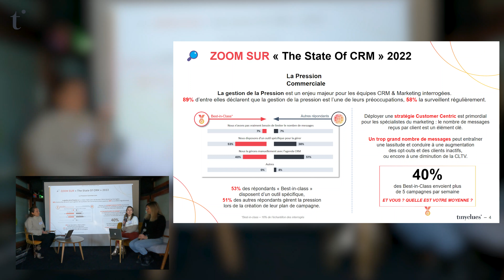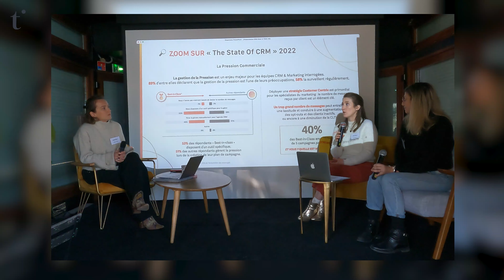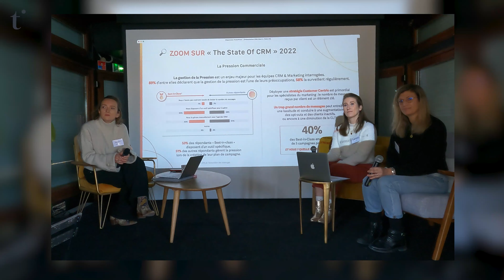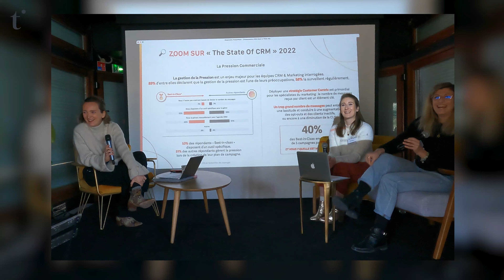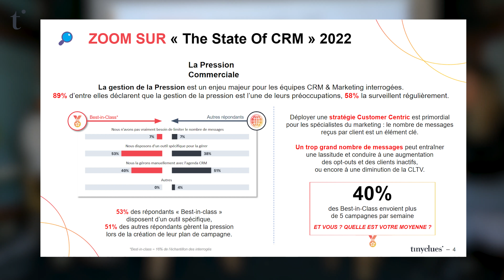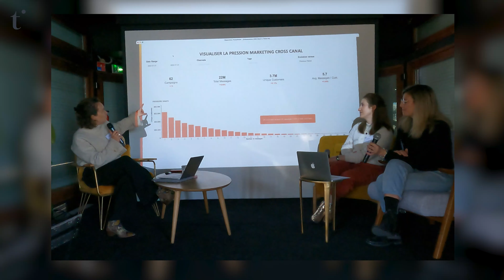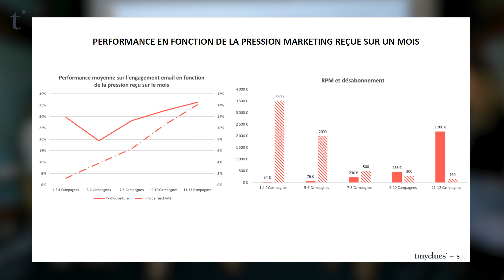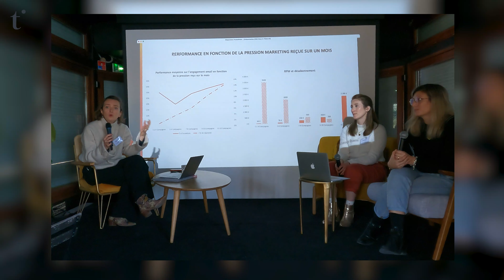CRM Meet & Think #2 : La gestion de la pression marketing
Pour cette seconde édition des CRM Meet & Think, nos expertes Cecilia Lunati et Francesca Isker, cumulant 18 années d'expérience CRM à elles deux, échangent sur la gestion de la pression marketing :
- Quelles sont les pratiques sur le marché ?
- Comment la gestion de la pression marketing évolue ?
- Quels sont les challenges au quotidien pour les équipes?
- Quelles solutions offre Tinyclues ?